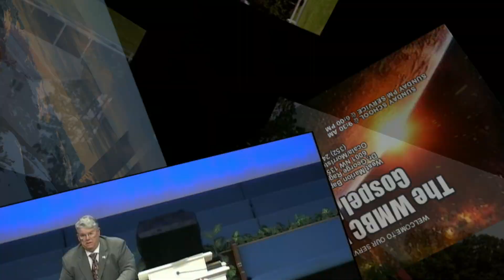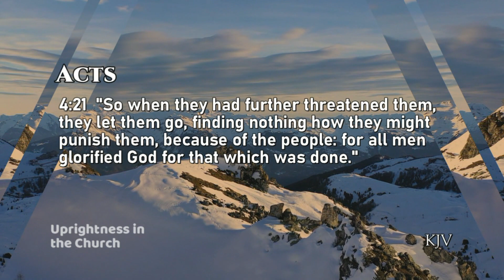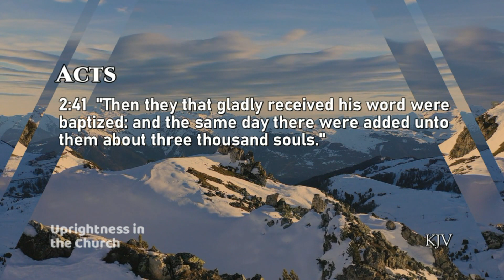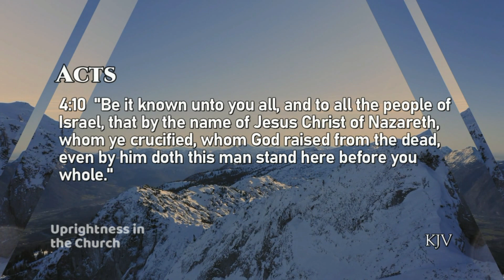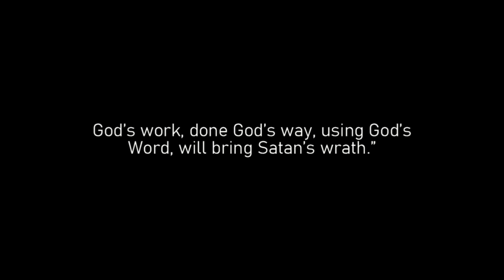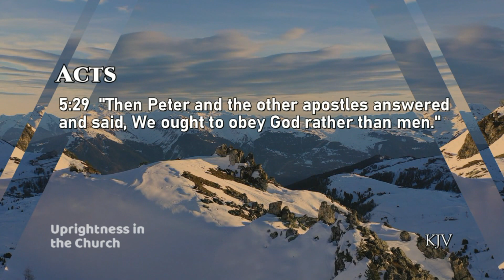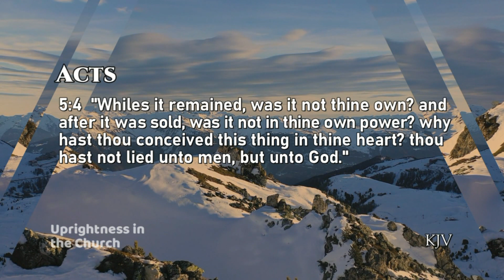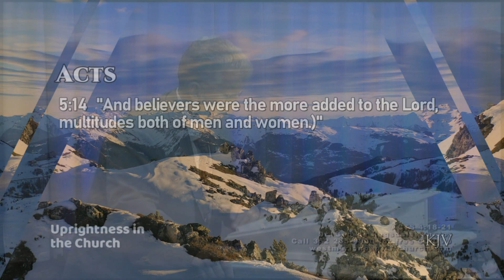UPRIGHTNESS IN THE CHURCH, Acts 4:18-21